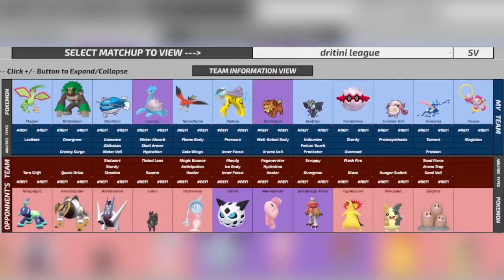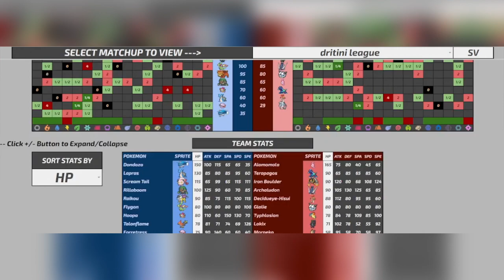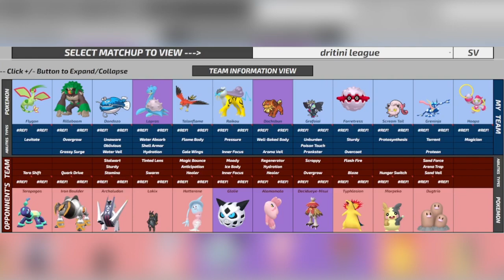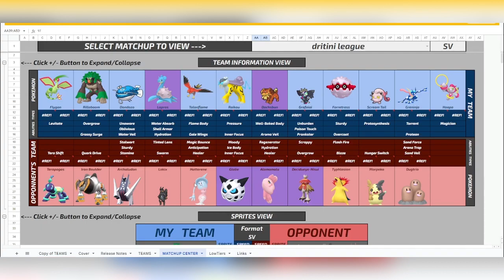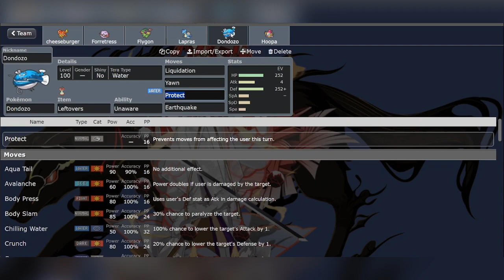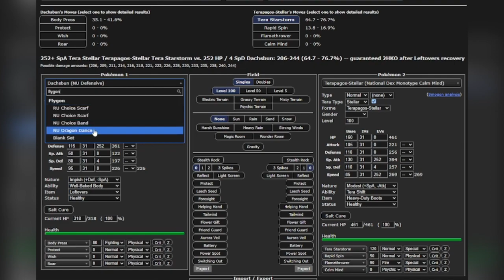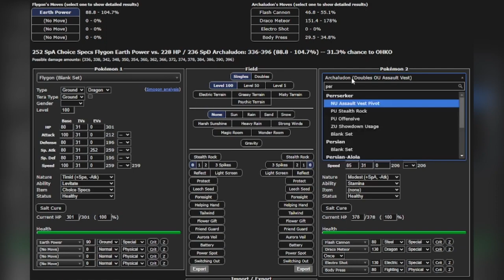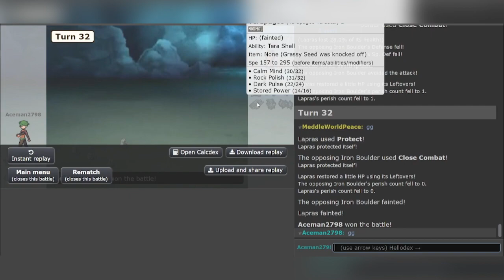Dratini Den | Pokémon Draft League | Week 6 " Iron Bolder Mid Now?